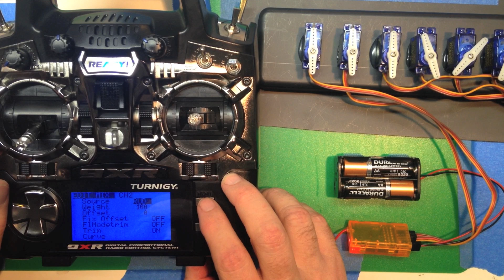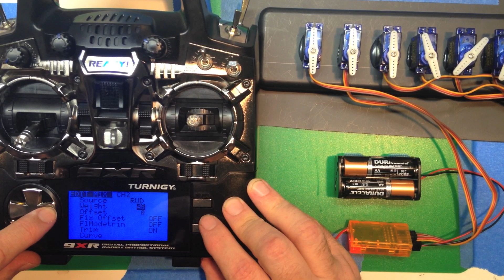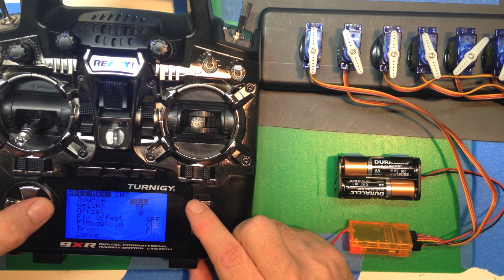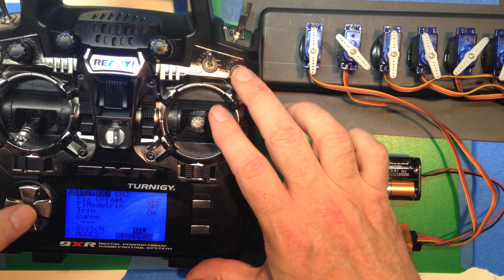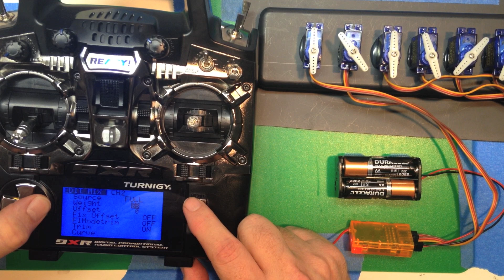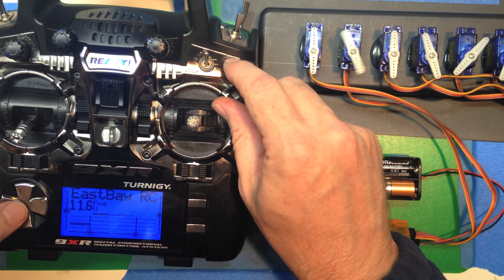Welcome to the Turnigy 9XR Pro, Part 4: Mixing